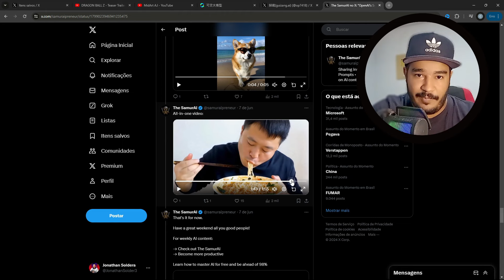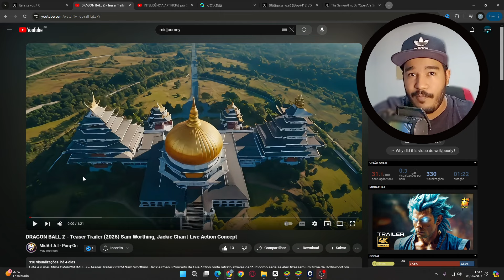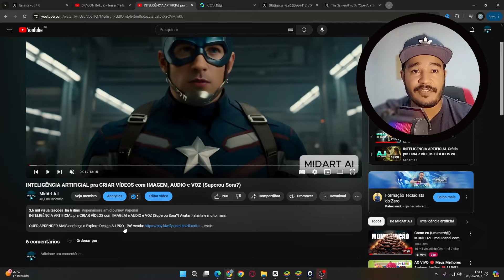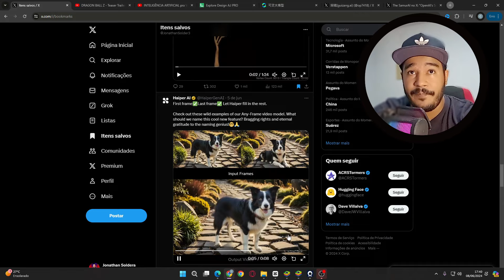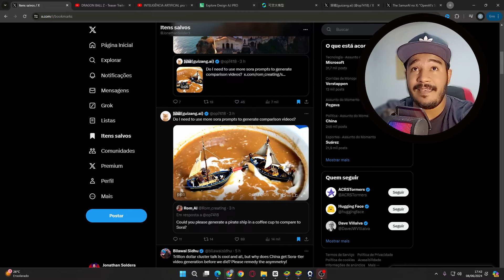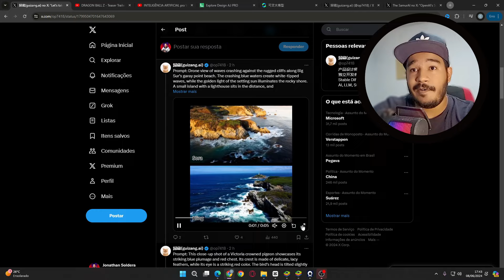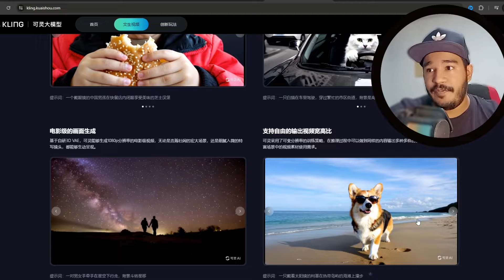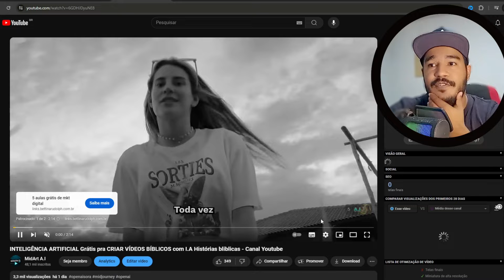NOVA INTELIGÊNCIA ARTIFICIAL CHINESA Choca o MUNDO NOVAMENTE cria vídeos REAIS! Melhor que SORA?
ia videos curtos,
ai video maker,
ia videos animados,
ai video generator from text,
ai video online,
ai video avatar,
ai video anime,
ai video app,
ai video art generator,
iinteligência artificial vídeo,
ia vídeo, ia animação, i.a 3d, ia video geração, ia youtube, ia videos para youtube, ia 3d avatar,
ia movimenta foto, i.a anima avatar, ia avatar falante gratis, ia avatar realista, ia avatar youtube
ai, inteligência artificial, text to video, texto para video, ai de video, ai cria video, inteligencia artificial cria video real, inteligência artificial faz filmes, fazer vídeo com i.a, ia de vido realista, open ai, chatgpt, ai vídeo sora, sora ai, ai sora, sora ai convite, dalle 3
midjourney, leonardo ai,
gerardor de imagem do google, i.a do google, i.a do youtube, como gerar imagem no bard, bard gerar imagem, i.a nova do google, como usar a i.a do google